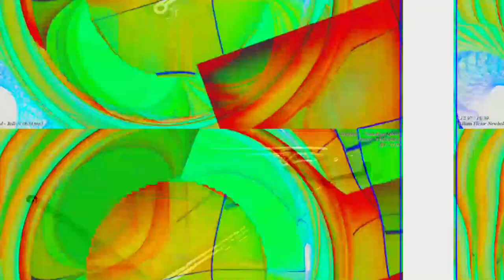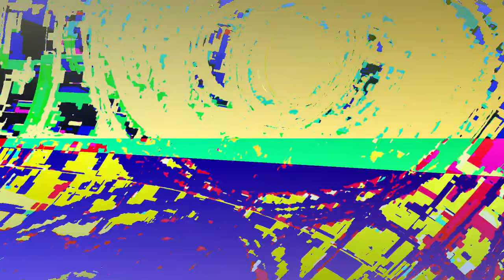[EPILEPSY WARNING] Movie 23 06 11 10h06m13s